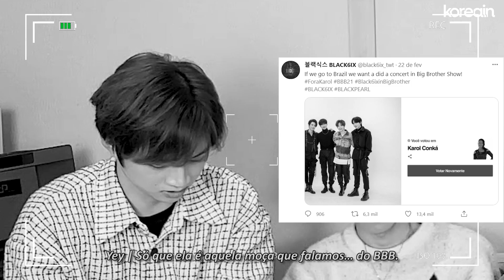IDOLS COREANOS REAGINDO AOS PARTICIPANTES DO BBB21 feat. BLACK6IX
Source: BlackHole Entertainment e Far Music Entertainment

Edição: Camila Akioka e Vivi Raposo
Tradução: Cho Hena